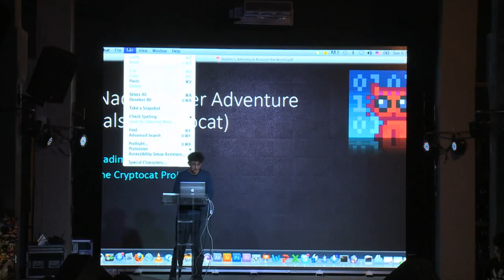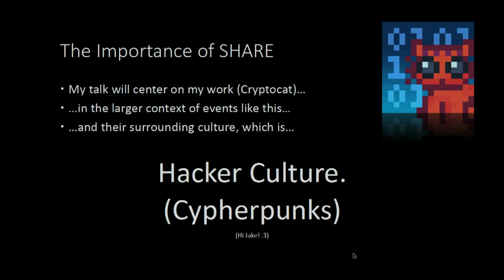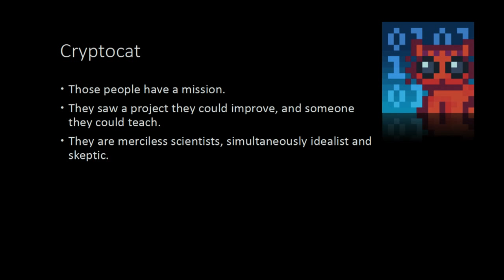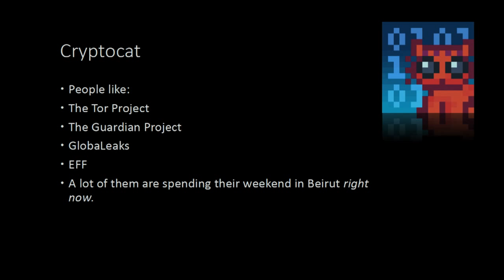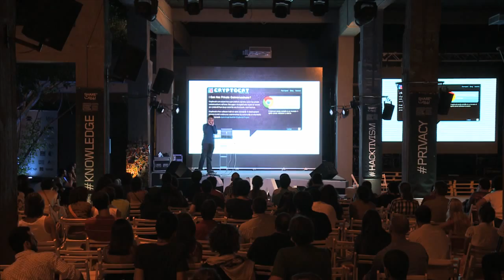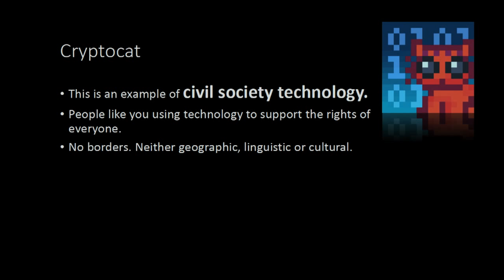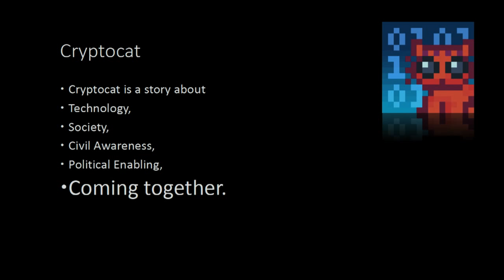SHARE Beirut 2012 - Nadim Kobeissi: Cryptocat